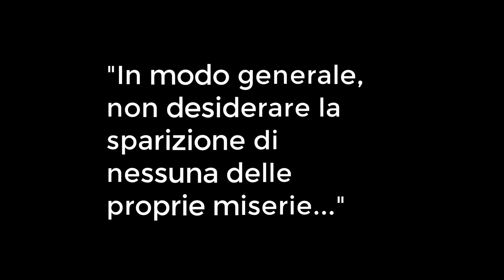Santuario S.Maria Immacolata, Barcone di Primaluna (Lecco)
"Caratteristica è la facciata del devoto santuario di Maria Immacolata in Barcone, scrive il sacerdote Egidio Meroni, abbellita con finissime pitture, nel 1870, dal pittore Giovanni Maria Tagliaferri di Pagnona e rappresentanti il trionfo dell’Immacolata Concezione sul serpente tenuto sotto i suoi piedi. Fanno corona ai due lati, due profeti, e in alto l’Eterno Padre. Quattro tele ai fianchi dell’altare, raffiguranti rispettivamente il Martirio di Sant’Agata, il Martirio di Santa Apollonia, San Vincenzo e Sant’Antonio da Padova, sono opera di Luigi Realis fiorentino. Sempre del Realis (o Reali) è la tela sulla parete destra raffigurante la Madonna del Buon Consiglio con le Sante Caterina d’Alessandria e Lucia. Di fattura ottocentesca i quattro affreschi sulla volta dell’altare, raffiguranti scene della vita di Maria."
testo di ANGELO SALA, pubblicato sul sito (wiki.valsassina.it)